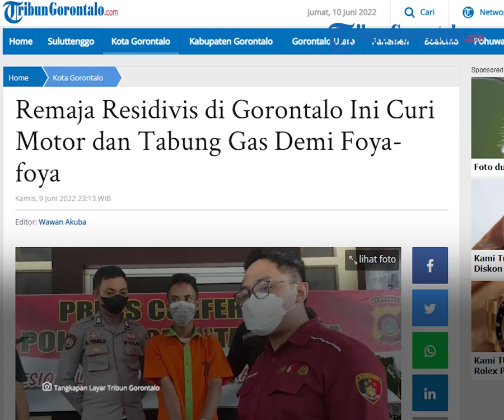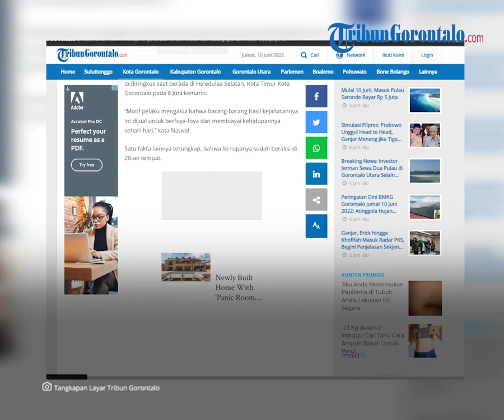Remaja Residivis di Gorontalo Ini Curi Motor dan Tabung Gas Demi Foya-foya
Laporan Jurnalis TribunGorontalo.com, Wawan Akuba/TZP

TRIBUNGORONTALO.COM, Gorontalo – Demi bisa foya-foya, Iki alias ARAP mencuri apapun yang bernilai dan bisa dijual.

Penjahat kambuhan (residivis) usia 18 tahun ini baru-baru ini kembali diringkus polisi.

Satu peluru harus bersarang di betis kanannya karena mencoba melarikan diri saat diamankan.